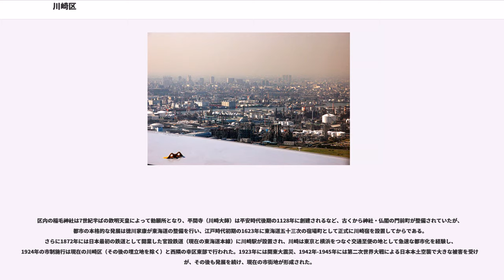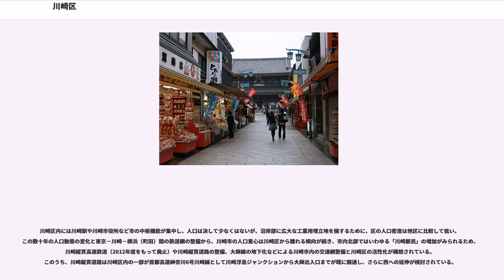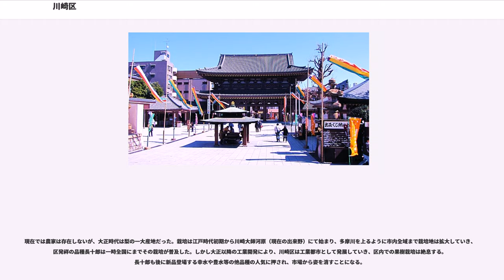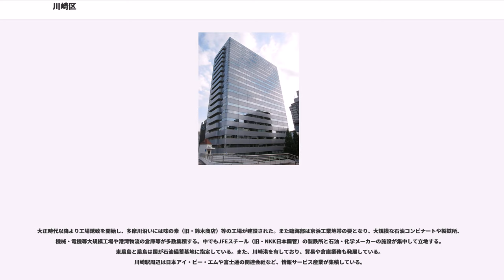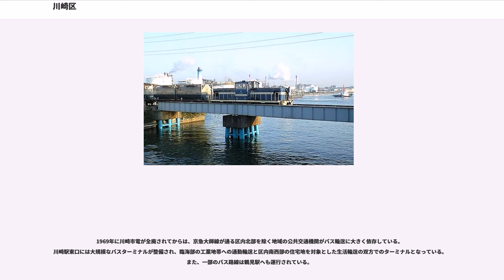川崎区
川崎区（かわさきく）は、川崎市を構成する7行政区のうちの一つである。JR東海道線の東側（海側）の地域である。

川崎市の東南端である多摩川の下流から河口にかけての南側に位置し、全域が平地となっている。川崎市の7つの区の中で唯一海に面している。
海側は埋め立の造成が進んでおり、人工島の東扇島や扇島もある。扇島は全域私有地であり、首都高速湾岸線を通行する場合を除いて一般人の立入りはできない。

区内の稲毛神社は7世紀半ばの欽明天皇によって勅願所となり、平間寺（川崎大師）は平安時代後期の1128年に創建されるなど、古くから神社・仏閣の門前町が整備されていたが、都市の本格的な発展は徳川家康が東海道の整備を行い、江戸時代初期の1623年に東海道五十三次の宿場町として正式に川崎宿を設置してからである。さらに1872年には日本最初の鉄道として開業した官設鉄道（現在の東海道本線）に川崎駅が設置され、川崎は東京と横浜をつなぐ交通至便の地として急速な都市化を経験し、1924年の市制施行は現在の川崎区（その後の埋立地を除く）と西隣の幸区東部で行われた。1923年には関東大震災、1942年-1945年には第二次世界大戦による日本本土空襲で大きな被害を受けたが、その後も発展を続け、現在の市街地が形成された。

現在も川崎駅前以外では、平坦な多摩川の河口平野上に戦前から形成された住宅地に建設された戸建住宅が多く、そこに小規模な工場が点在する商工混在地域が広がっている。その点では、東海道本線や京急本線でつながる東京都大田区や横浜市鶴見区の臨海部と風情は似たものがあり、戦後の高度経済成長期に丘陵部での集合住宅建設が進められ、人口が急増しながらも一部では農地や緑地が残る川崎市北部（宮前区、麻生区など）とは異なる雰囲気がある。また、この高度経済成長期には大気汚染による川崎公害が深刻となったこともあり、川崎区の人口は一時減少したが、近年では川崎駅から離れた京急大師線沿線や東京都道・神奈川県道6号東京大師横浜線（産業道路）沿いで建売住宅やマンションの建設が進んでおり、人口は今後も増えると予測できるため、学校や病院等の公共福祉関係の充実が課題となっている。この産業道路や、それとほぼ並行する東海道貨物線の東側は広大な埋立地で、鉄鋼・機械・化学などの重化学工業の大規模工場が集約されている。京浜運河の対岸には扇島と東扇島の人工島が整備され、製鉄所や火力発電所が建設され、中央には首都高速湾岸線が走る。浮島町にある川崎浮島ジャンクションはこの湾岸線と東京湾アクアラインの接続点となり、さらに東京国際空港（羽田空港）に川崎側で最も近い地点となっているため、羽田空港の「神奈川口」構想が検討されている。

川崎駅東口には繁華街がある。第二次大戦による空襲被害から復興した銀柳街のアーケード商店街が広がり、1987年には地下街の川崎アゼリアやシネマコンプレックスのチネチッタが開業した。2002年の川崎DICEやラ チッタデッラの開業で区内の商業機能は更に強化され、幸区になる川崎駅西口のラゾーナ川崎やソリッドスクエアとの競合関係を起こしながら、川崎駅地域での商業集積を高めて、市内や近隣地域へ商圏を拡大している。川崎駅東口の商店街から国道15号線（第一京浜）を挟んだ東側にある富士見公園にはかつての川崎球場であった川崎富士見球技場や川崎競輪場、その北側には川崎競馬場が1950年前後に整備され、競輪場と競馬場では現在も公営競技のレースが開催されている。
川崎区内には川崎駅や川崎市役所など市の中枢機能が集中し、人口は決して少なくはないが、沿岸部に広大な工業用埋立地を擁するために、区の人口密度は他区に比較して低い。この数十年の人口動態の変化と東京－川崎－横浜（町田）間の鉄道網の整備から、川崎市の人口重心は川崎区から離れる傾向が続き、市内北部ではいわゆる「川崎都民」の増加がみられるため、川崎縦貫高速鉄道（2012年度をもって廃止）や川崎縦貫道路の整備、大師線の地下化などによる川崎市内の交通網整備と川崎区の活性化が構想されている。このうち、川崎縦貫道路は川崎区内の一部が首都高速神奈川6号川崎線として川崎浮島ジャンクションから大師出入口までが既に開通し、さらに西への延伸が検討されている。

川崎区内では、一部の区域で住居表示に関する法律に基づく住居表示が実施されている。なお、川崎市の町名の丁目にはアラビア数字が広く使用されているため、町名欄はアラビア数字で統一している。

現在では農家は存在しないが、大正時代は梨の一...